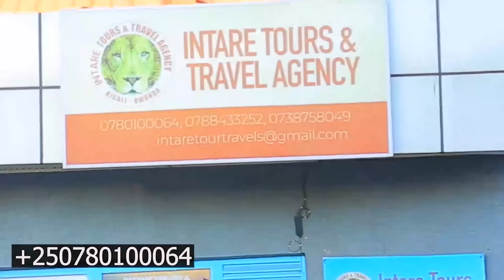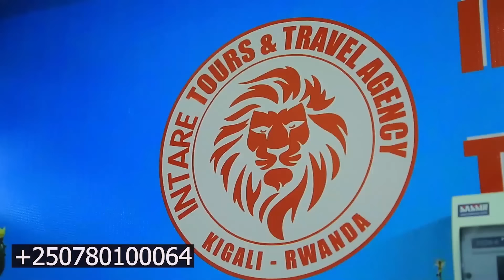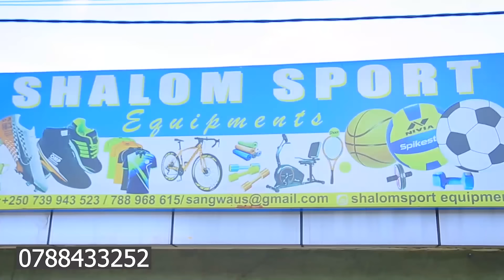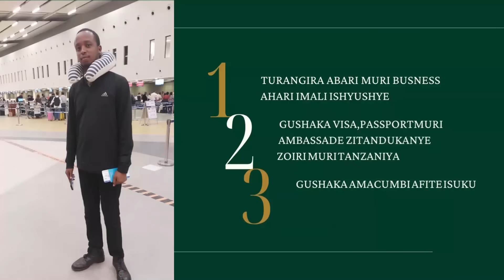UPDATE: SADEC na FARDC basubiranyemo, BAGIYE kwitahira/SAKE INTAMBAR YERUYE M23 yishe abaSADEC BESHI